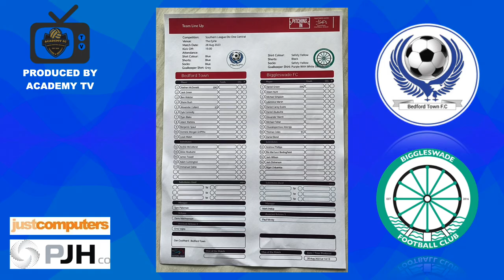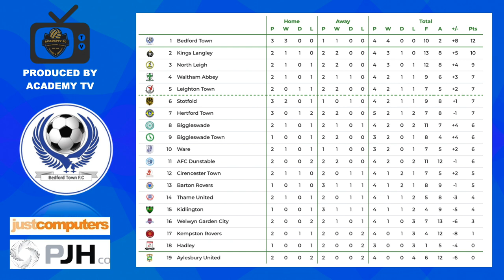When the Landlord inspects the property and raises some points! Bedford 2-1 Biggleswade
Bedford Town 2-1 Biggleswade FC Monday 28th August 2023 recorded by Bedford Town and produced by AcademyTV.

BedfordTown is a football club based in the Borough of Bedford, England. The club are currently members of the Southern League Division 1 Central and play at the Eyrie in Cardington, a village on the outskirts of Bedford.

Match Day Photographers: Tom Hall Jattinder Panesar & Adrian Brown

1989 re-establishment
The club was reformed in 1989 and joined Division One of the South Midlands League for the 1991–92 season. After finishing fourth in their first season, they won Division One in 1992–93, before going on to win the Premier Division the following season, earning promotion to Division Three of the Isthmian League. A third-place finish in their first season in the league saw them promoted to Division Two. In 1998–99 they were Division Two champions, earning promotion to Division One, and after finishing as runners-up in 2000–01, were promoted to the Premier Division. The following season saw their first appearance in the facup Cup first round since reforming and resulted in a 2–1 defeat at Peterborough United in a replay.

After finishing fifteenth in 2003–04 Bedford entered the playoffs for the final positions in the newly created Conference North and South. They beat HitchinTown 3–1 in the semi-finals but lost the final 5–4 to St Albans City. Instead, the club was transferred to the Premier Division of the Southern League for the 2004–05 season. A fifth-place finish in 2005–06 saw them qualify for the promotion play-offs. Following a 1–0 win at Bath City in the semi-finals, they beat Chippenham Town 3–2 in the final to earn promotion to the Conference South. However, they lasted only one season, finishing bottom of the division, and were relegated back to the Southern League.

The 2013–14 season saw Bedford finish second-bottom of the Premier Division, resulting in relegation to Division One Central. In 2021–22 the club was Division One Central champions, earning promotion back to the Premier Division.

Ground:
The original Bedford Town played at London Road in 1886, before playing most of its matches at Bedford Park between 1887 and 1890. They then moved to a ground located off London Road.

After being reformed in 1908, the club started playing at a site off London Road, before moving to the Queen's Park football ground in Queens Park in October. The pitch was originally between Havelock Street and Lawrence Street before they moved to one at the end of Nelson Street. There were initially no spectator facilities, with duckboards only put down in November 1911. During World War I the ground was used by the Army, and it was still in use in 1919 when the club started playing again. As a result, they played on the playing fields of County School until being able to return to Queens Park in December 1919.

00:00 Introduction
00:07 A BIG THANK YOU TO ALL THE SPONSORS
00:14 Bedford Town Squad
00:22 Kick-Off
01:28 Louis Walsh (8') GOAL ⚽ 1-0
02:22 Biggleswade Kick-Off
02:58 Ryan Blake (32') GOAL ⚽ 2-0
04:07 Biggleswade Kick-Off
05:26 COULD BE 3-0
05:49 Half-Time
06:04 Second-Half
06:48 YELLOW-RED-PLAYON?
07:15 TOM DALEY WOULD BE PROUD
07:47 BOILING POINT
08:26 SAVE!
09:19 Daniel Akubuine (76') GOAL ⚽ 2-1
10:01 Bedford Kick-Off
10:10 THE EQUALISER PMSL
10:41 GBH ON A FRIDAY NIGHT!
11:28 Full-Time

Summary:
100% Record Maintained, TOP OF THE LEAGUE!